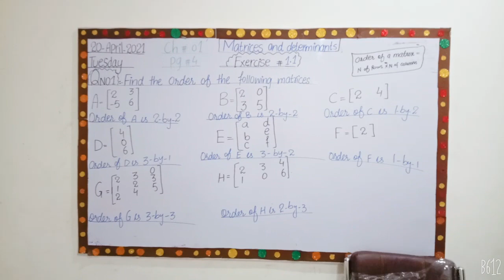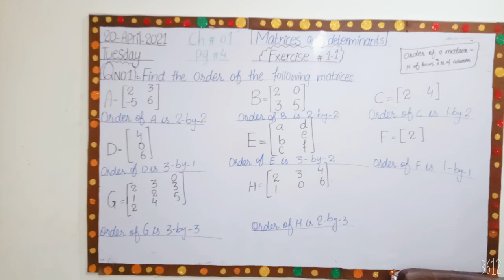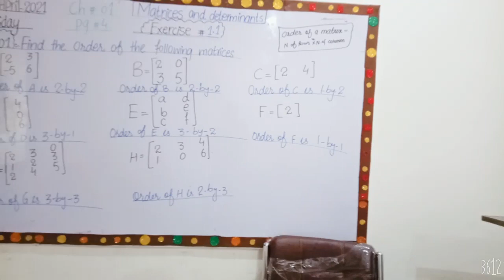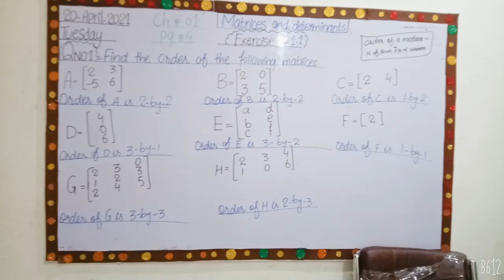Grade 9 (Math) Science Group 20 April